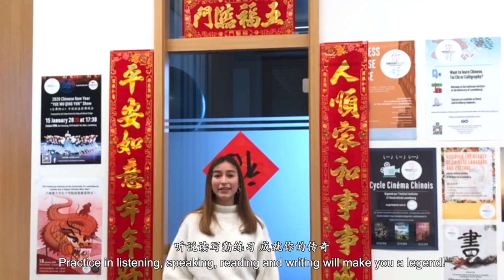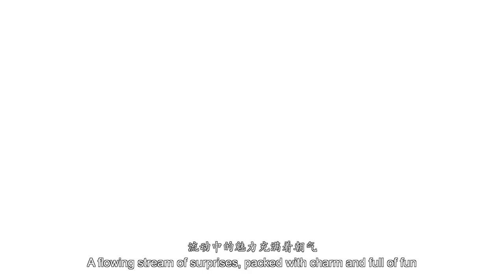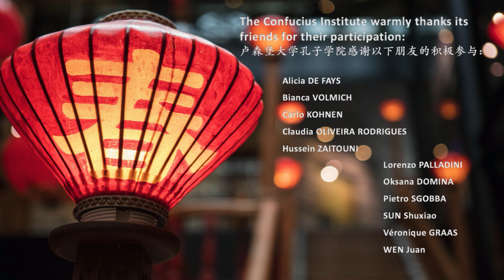孔院欢迎你 - The Confucius Institute Welcomes You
㊗️ To celebrate the start of the Chinese New Year of the Ox, the Confucius Institute would like to share with you a song performed by its students, colleagues and friends: “孔院欢迎你 – The Confucius Institute Welcomes You” 🎶. Our heartfelt thanks to all the participants!

㊗️ Afin de célébrer l’entrée dans la nouvelle année chinoise du Buffle, l’Institut Confucius vous propose une chanson interprétée par ses étudiants, collègues et amis : « 孔院欢迎你 – The Confucius Institute Welcomes You » 🎶. Nous remercions sincèrement tous les participants !